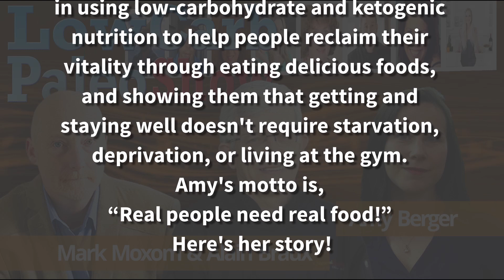Low Carb Paleo Show 140 Amy Berger – Tuit Nutrition Interview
Hosts: Alain Braux and Mark Moxom interview Amy Berger

Amy Berger, MS, CNS, is a U.S. Air Force veteran and Certified Nutrition Specialist who specializes in using low-carbohydrate and ketogenic nutrition to help people reclaim their vitality through eating delicious foods, and showing them that getting and staying well doesn’t require starvation, deprivation, or living at the gym. Her motto is, “Real people need real food!” where she writes about a wide range of health and nutrition-related topics, such as insulin, metabolism, weight loss, thyroid function, and more. She has presented internationally on these issues and is the author of The Alzheimer’s Antidote: Using a Low-Carb, High-Fat Diet to Fight Alzheimer’s Disease, Memory Loss, and Cognitive Decline.

"This video contain information on…
Low carb
Paleo
Low Carb Paleo Show

Also of interest to…
Low carb Magazines
Paleo Magazine
low carb recipes
paleo recipes
organic food
healthy lifestyle
health
fitness
exercise
weightloss"